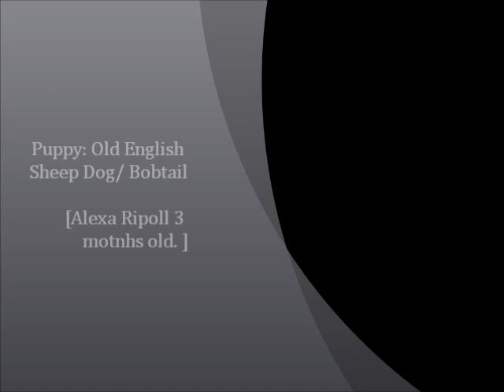My 3 month old English Sheep Dog/Bobtail